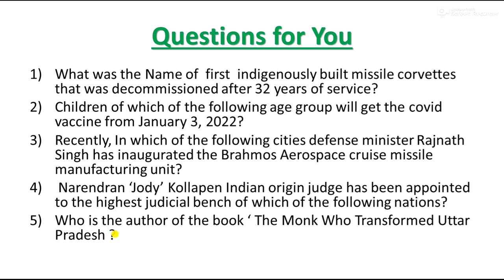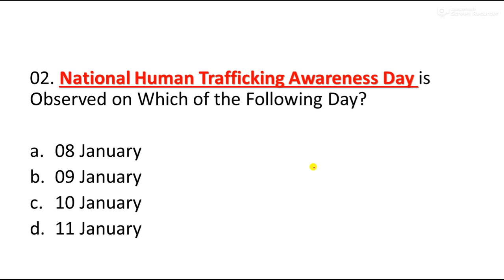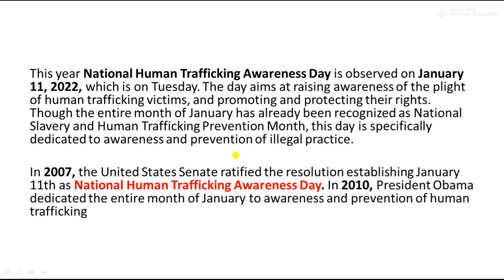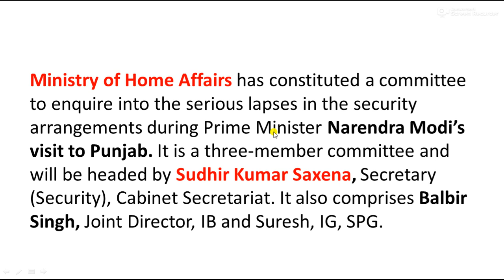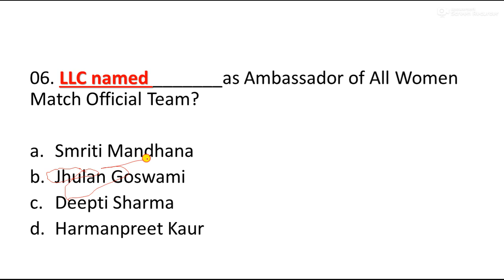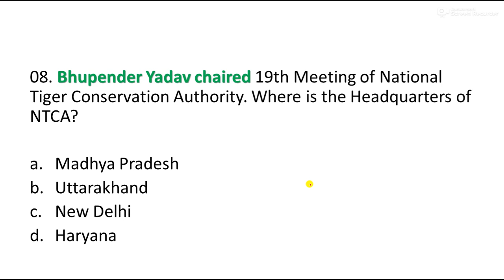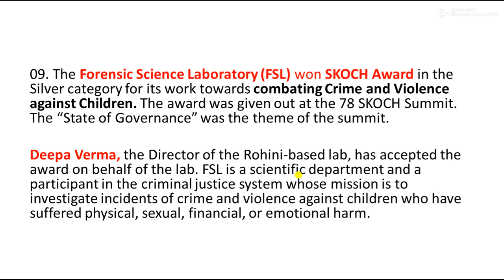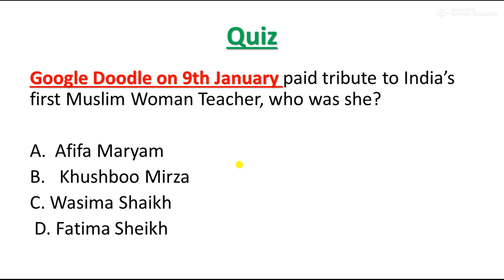12 JANUARY 2022 CURRENT AFFAIRS || 12 JANUARY CURRENT AFFAIRS 2022 IN ENGLISH BY NEXT EXAM !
12 JANUARY 2022 Current Affairs | Daily Current Affairs

Current Affairs in English || 12 JANUARY 2022 Current Affairs || 12 JANUARY 2022 || GK TODAY CURRENT AFFAIRS

LINK TO BUY 2021 FULL YEAR CURRENT AFFAIRS